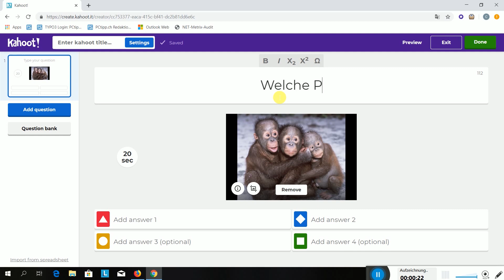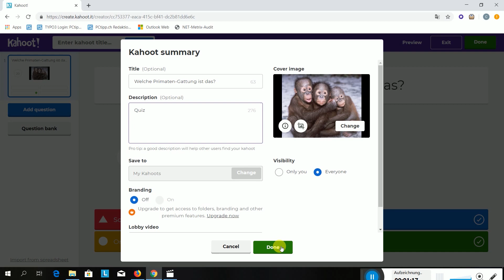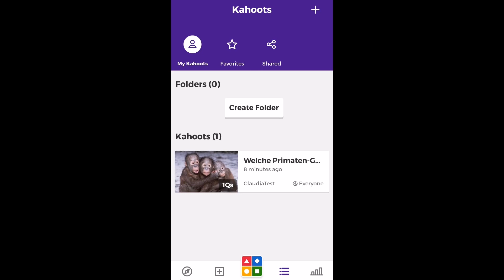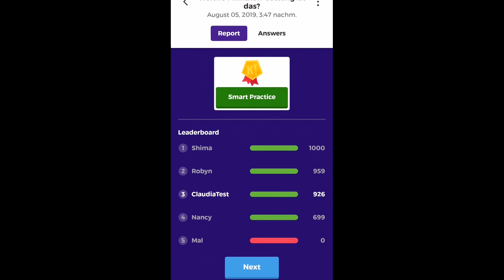PCtipp Tipps & Tricks: So erstellen Sie mit kahoot! ein Quiz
kahoot! ist eine spielbasierte Lernplattform, die bei Schulen und Studierenden sehr beliebt ist. Wir zeigen Ihnen im Video, wie man damit ein Quiz erstellt. Lesen Sie auch unseren Beitrag auf der Webseite